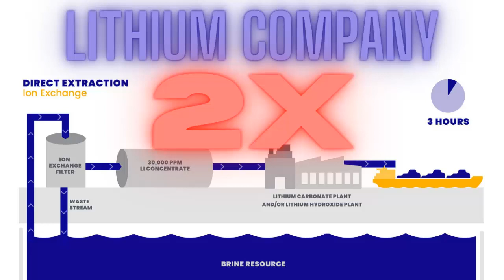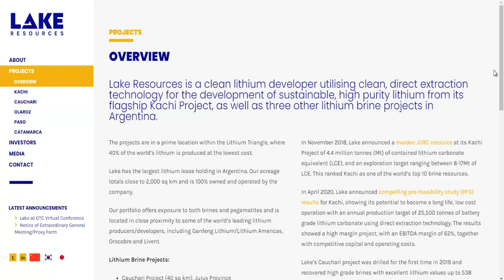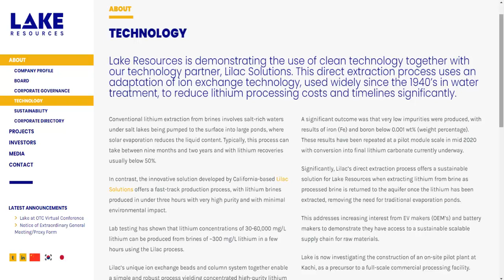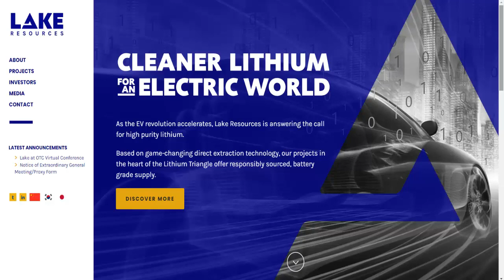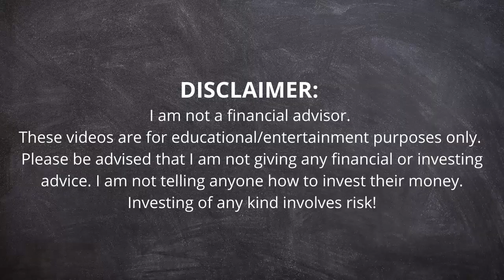Lake Resources (LLKKF) Stock Analysis + Forecast | Promising Lithium Company I´m Buying Now